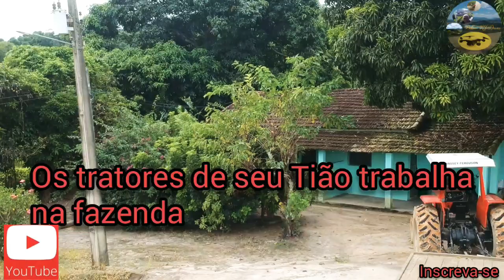Delino RJ Drone entrevista um escrito do canal Spark# Delino# # entrevista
Delino RJ Drone